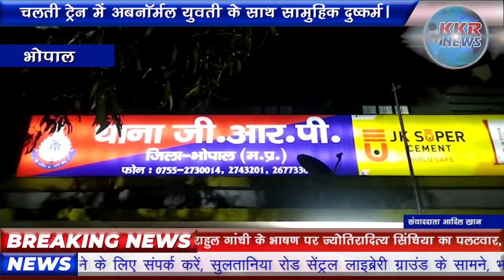चलती ट्रेन में अबनॉर्मल युवती के साथ सामुहिक दुष्कर्म।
चलती ट्रेन में अबनॉर्मल युवती के साथ सामुहिक दुष्कर्म जी हाँ बतादे की
12629 यशवंतपुर निजामुद्दीन संपतक्रांति में  9:30 10:00 के बीच टिमरनी ओर चारखेड़ा के बीच हुआ सामूहिक दुष्कर्म
युवती के साथ दुष्कर्म कर आरोपी फरार
भोपाल जीआरपी पुलिस ने 18 लोगो को  लिया हिरासत में पूछताछ जारी
पैंट्रीकार डब्बा अंदर से था सील पैंट्रीकार मैनेजर भी हुआ फरार जीआरपी पुलिस द्वारा कड़ी मशक्कत के साथ खुलवाया गया पैंट्रीकार डिब्बा उसमें मौजूद सभी कर्मचारियों को पूछताछ के लिए लिया गया हिरासत में बताया जा रहा है अबनॉर्मल युवती मुंबई से चढ़ी थी ट्रेन में मनबुद्धि होने के कारण युवती साफ-साफ जानकारी नहीं दे पा रही है पुलिस की पूछताछ जारी है पूछताछ के बाद युवती को मेडिकल के लिए भेजा जाएगा।